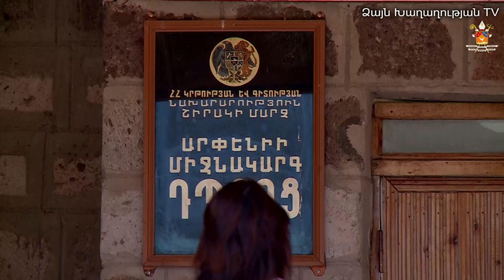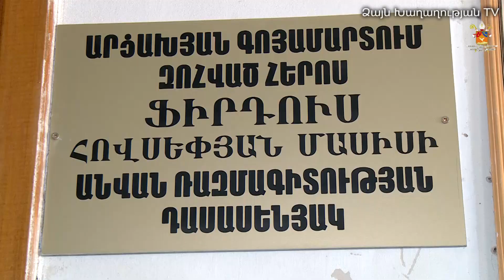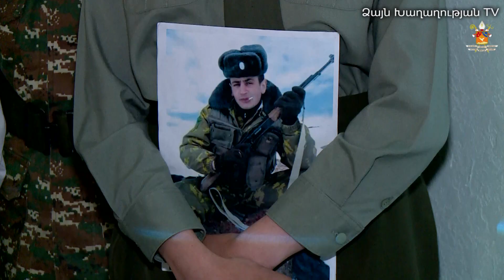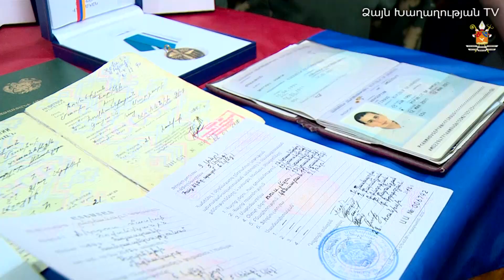Մեր նահատակ հերոսները․ Ֆիրդուս Հովսեփյան